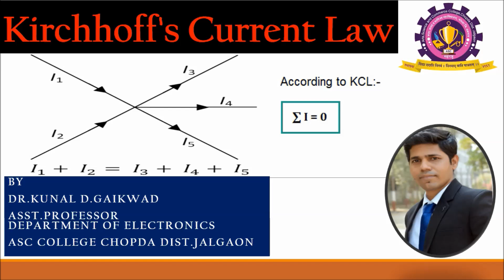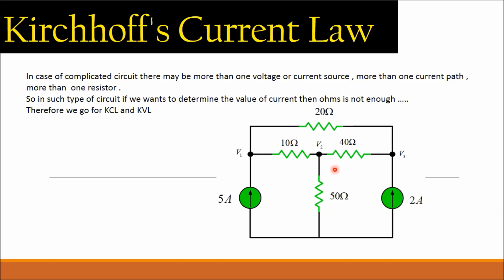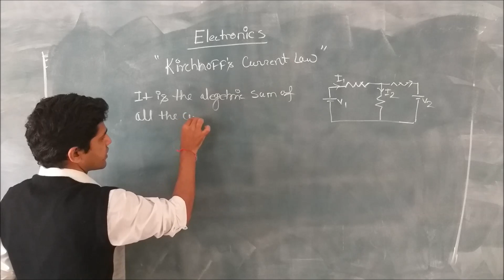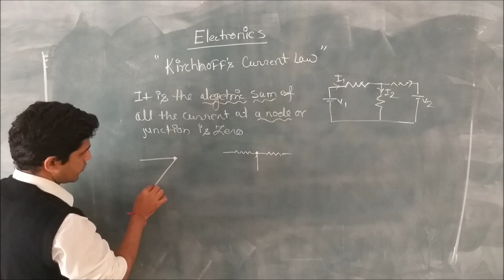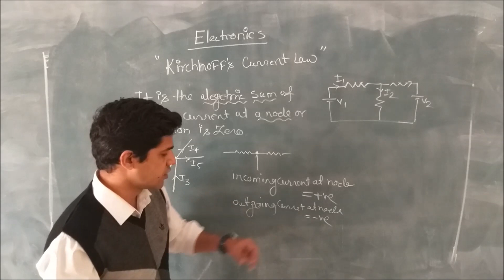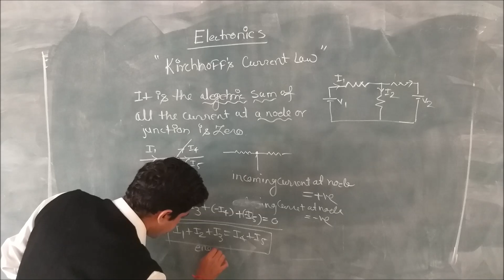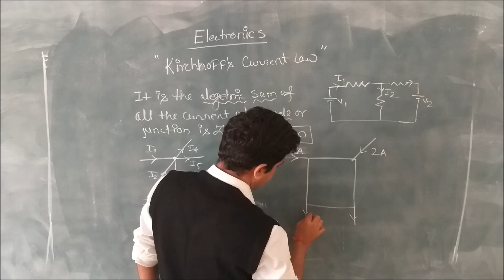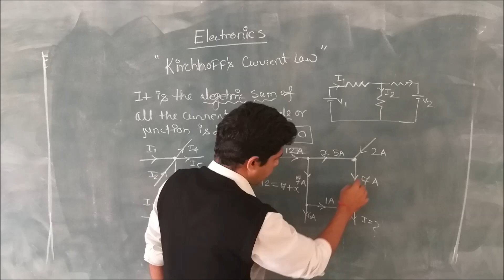Kirchhoff's Current Law (KCL) Explanation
This video is about the Kirchhoff Current law and its explanation
and explanation of complicated circuits